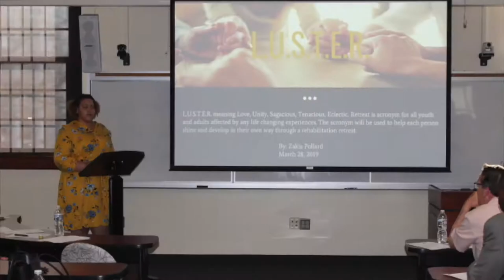NCCU Eagle Idea competition 2020